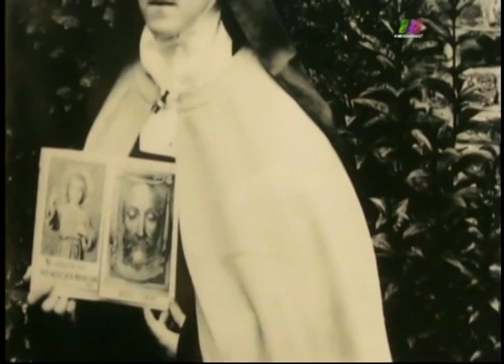La Libertad de Creer 27/12/2015 4 de 6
Programa transmitido el Domingo 27 de diciembre de 2015 con nuestro especial de Navidad. Segmento 4 de 6